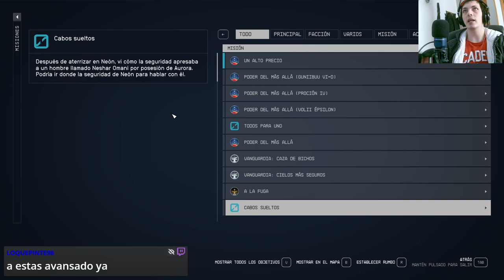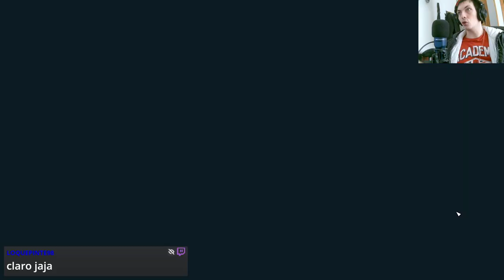💫 ¡El cazador asesinó a Sam y volvió por más! 🚀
¡Prepárate para una montaña rusa de emociones en nuestra nueva serie sobre el épico juego Starfield! Únete a nosotros mientras exploramos los rincones más oscuros del cosmos, desentrañando misterios y enfrentando peligros inimaginables. Desde intrigas galácticas hasta batallas interplanetarias, cada episodio te dejará sin aliento y ansioso por más.